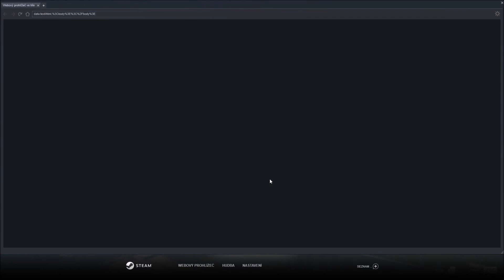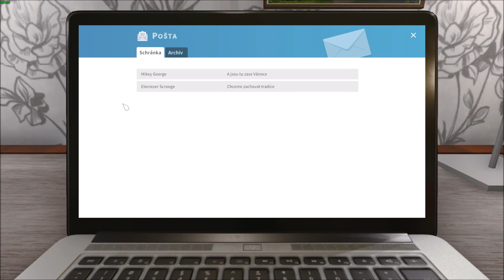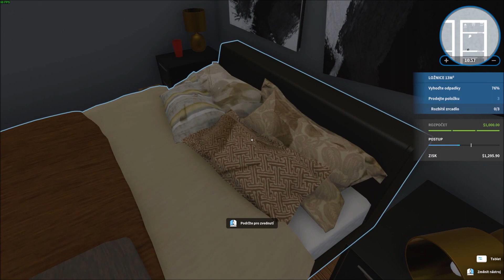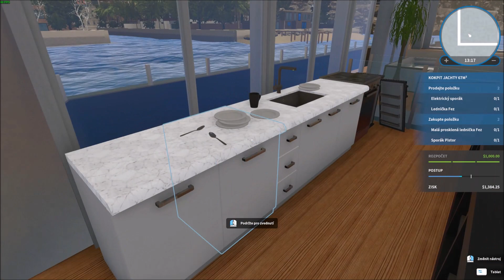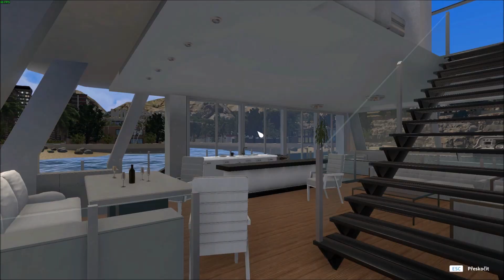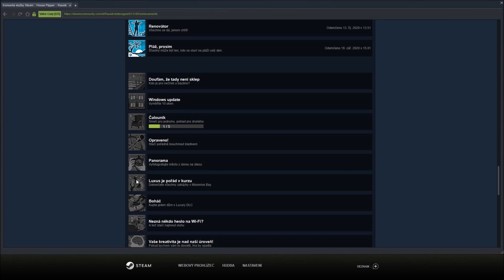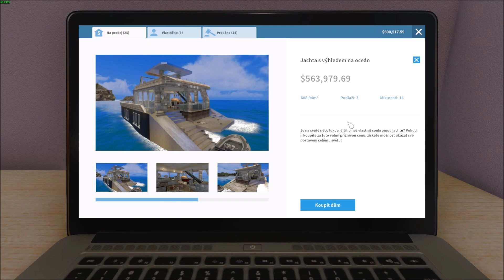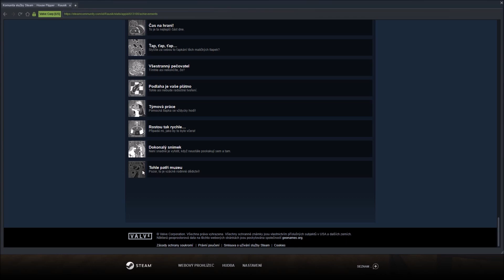House Flipper CZ let's play #6 - luxusní návrat|1080p